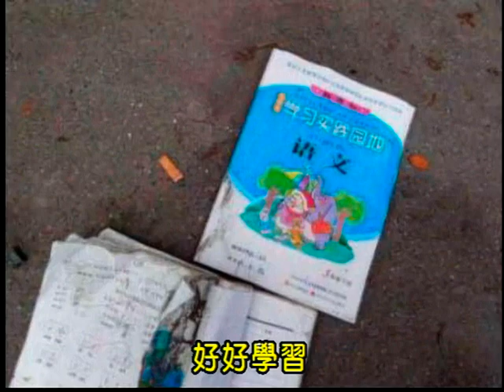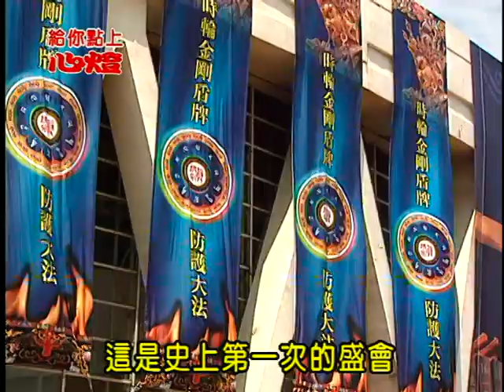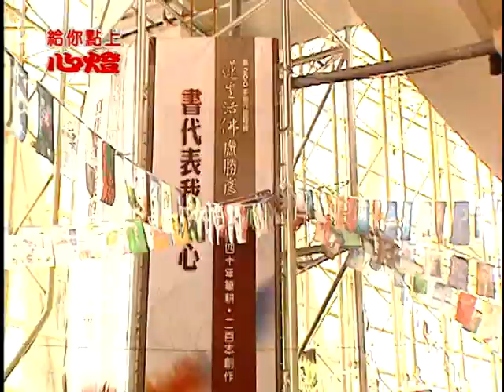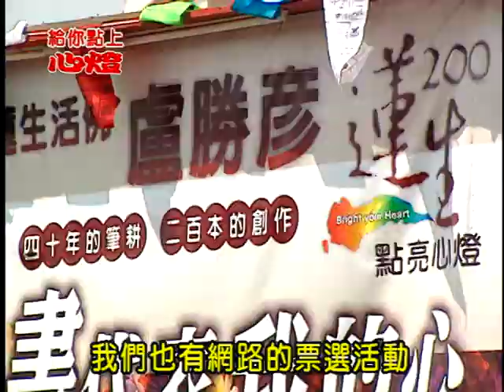給你點上心燈#100